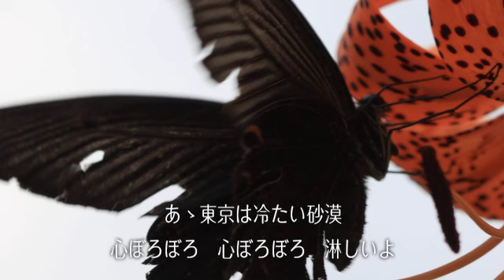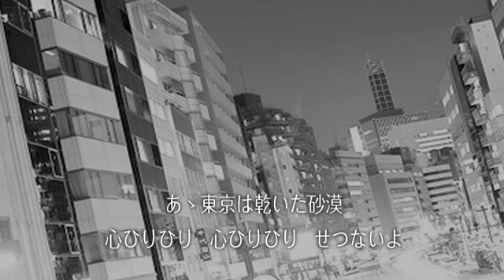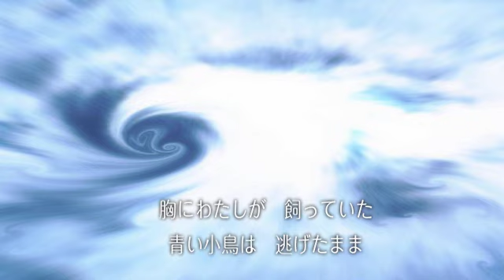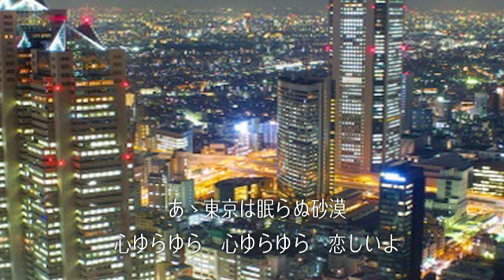砂漠の子守唄 「あさみちゆき」 Mayu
作詞：高田ひろお　作曲：杉本真人
新宿...ビルの10階...ガラス張りの "オケBOX"で
眼下を行き交う車の列..人..人..人...を見下ろしながら...
徐々に陽が落ち暗くなっていく高層ビルに
時折、目を移しつつ...吠えて?...います。...（Mayu）